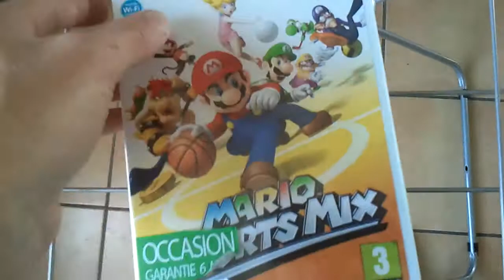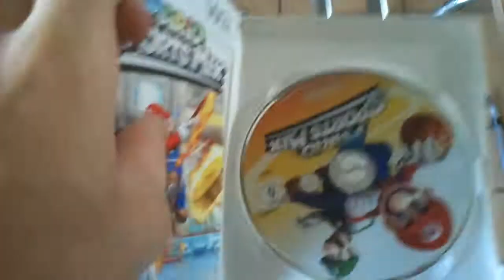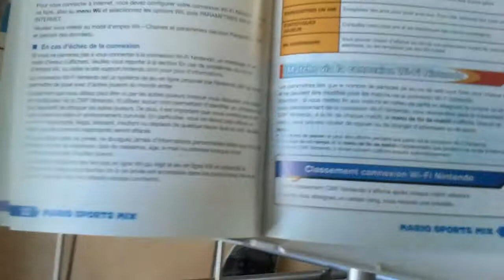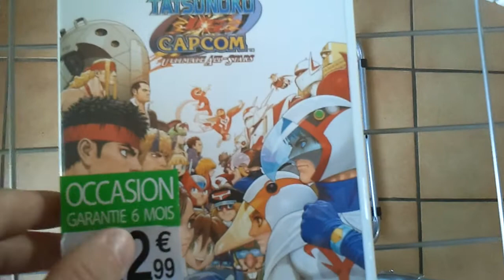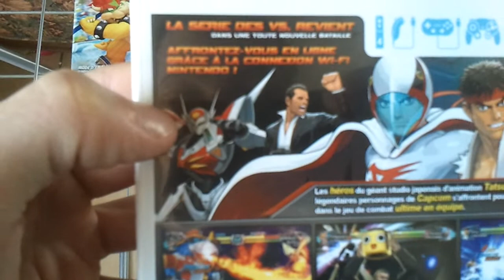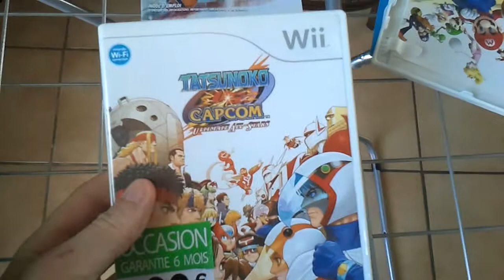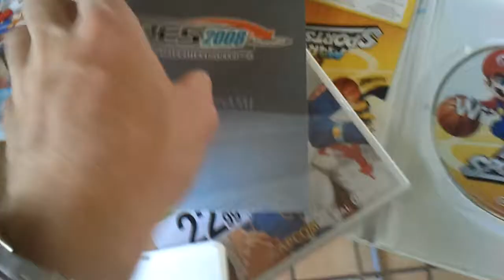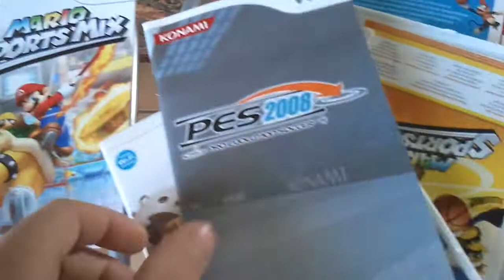Les Achats du Goomba #3